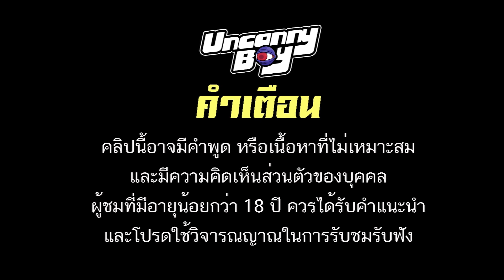Uncanny Talk : คุยขยี้ บทตัวเอกในโลกอนิเมะ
ฝากช่องทางติดตามพวกเราด้วยนะค้าบ